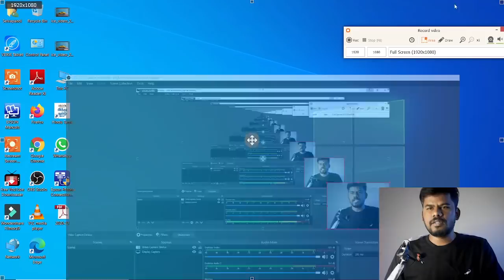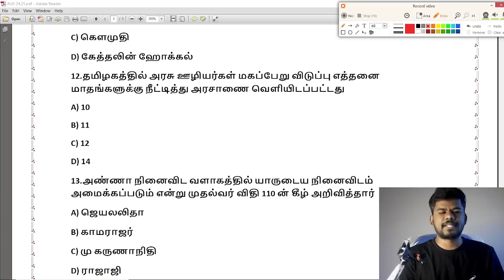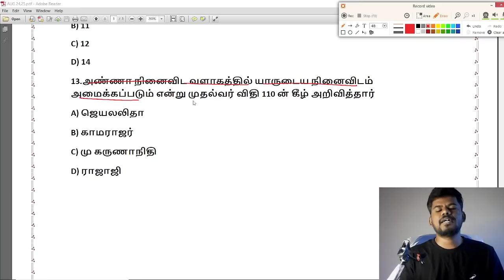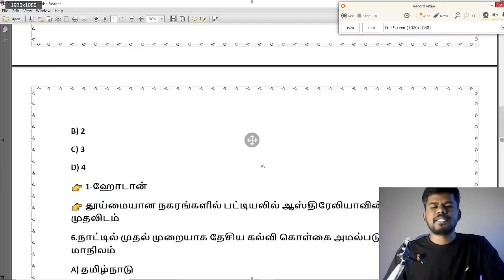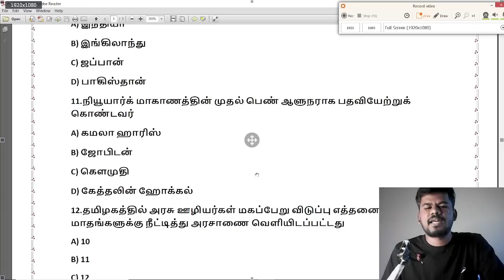25.08.2021 | August 24&25, 2021 | Daily Current affairs in tamil | TNPSC, RAILWAY, BANKING